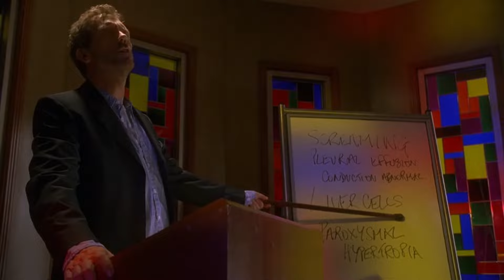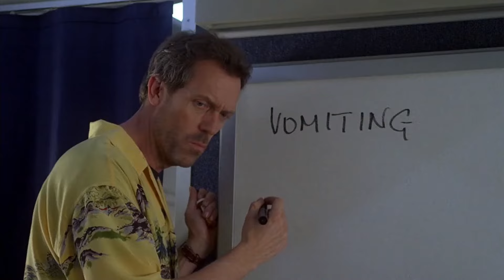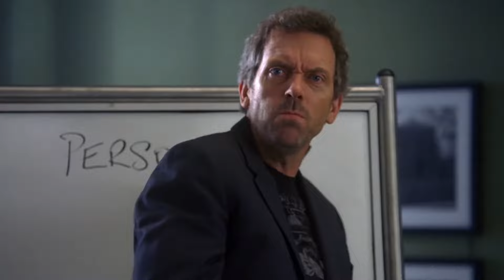house md series 3 out of context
sorry for the quality of the clips but i can't do better, hope you'll still enjoy :)